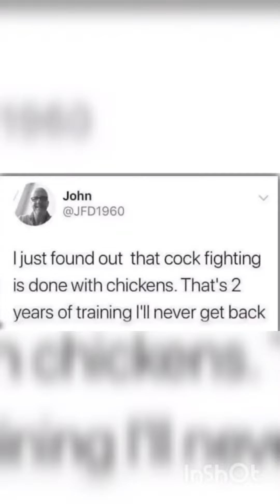day 13 of posting five videos a day until I get a100 subscribers(5)